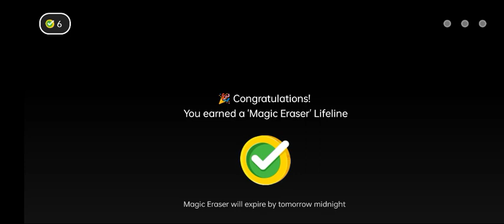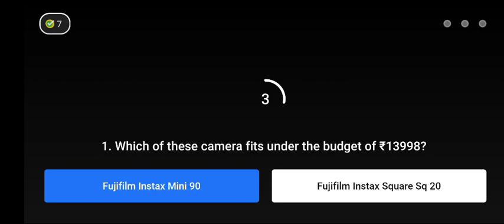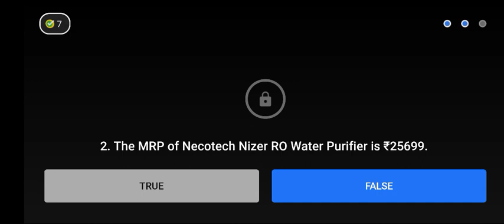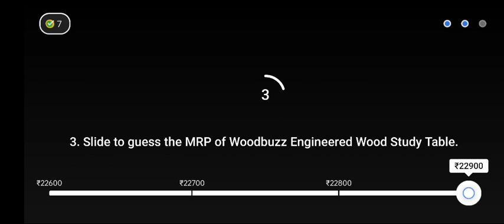(30th November) Flipkart Video Quiz Games Answers.DAAM SAHI HAI 🙏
(30th November) Flipkart Video Quiz Games Answers.

1. Fake Or Not Fake (S4E353) Play Here

1. Fake
2. Fake
3. Fake

2. Daam Sahi Hai (S2E208) Play Here

1. Fujifilm Instax Mini 90
2. False
3. 22900

3. Khel Paheliyon Ka (S2E17) Play Here

1. Punjab
2. Paper
3. Joker

4. Sirf Ek Minute (S1E138) Play Here

1. Passport
2. Japan
3. Beamer
4. Option 2 (Rajiv Gandhi)
5. Journalist
6. Charan Singh

5. Kaun? Who Did It? (S3E09) Play Here

Ans : Lords

(30th November) Amazon Quiz Answers.

Q1. Ans : Mohammad Salah
Q2. Ans : Bhagat Singh
Q3. Ans : Shiba Inu
Q4. Ans : Norwegian
Q5. Ans : Los Angeles

We Update All Answers Daily Before 12:10 AM | Appreciate Our Work By Sharing Our Channel With Your Loved Ones : Click Here To Share 🙏❤